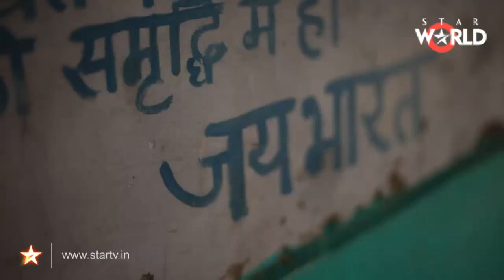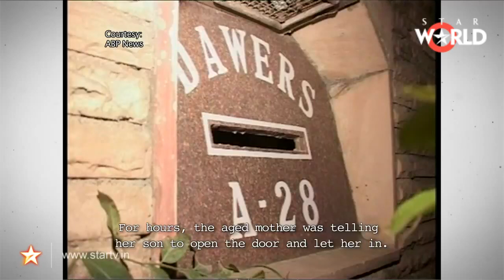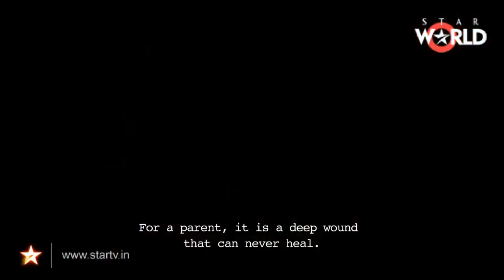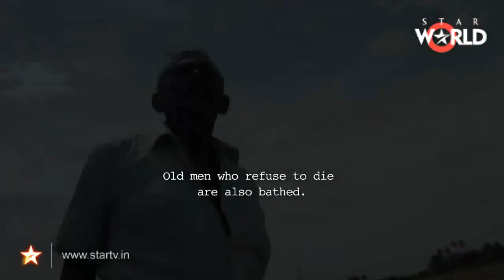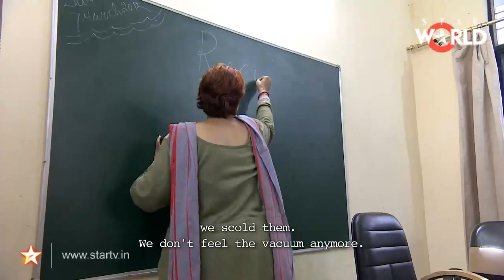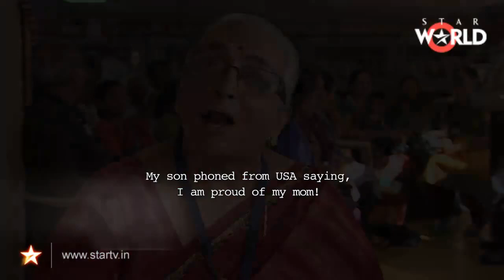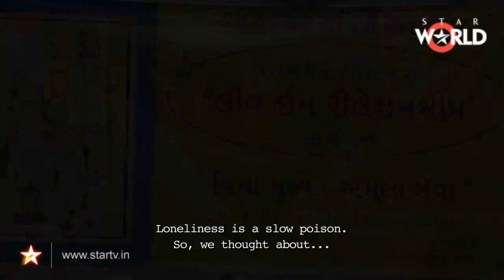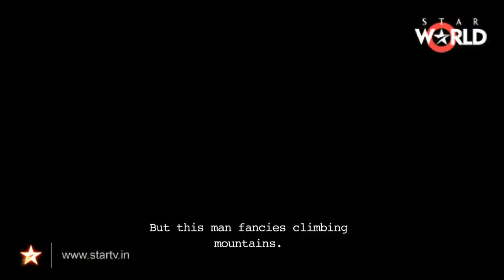Satyamev Jayate S1 | Episode 11 | Old Age | Full Episode (Subtitled)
After air, the next most vital thing for our survival is water. While at the moment  we have enough water for our needs, a time is likely to come when our water supply runs out and we have to buy water at a price similar to fuel. The solution, which some people have implemented, is to save and store rainwater.